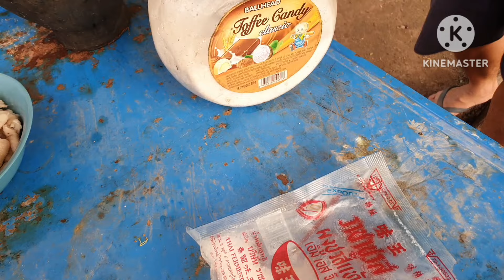niam tij kheem phauj maiv peb tuav kaw taw qaib xyaw qhaub poob 6 peb noj qab kawg li